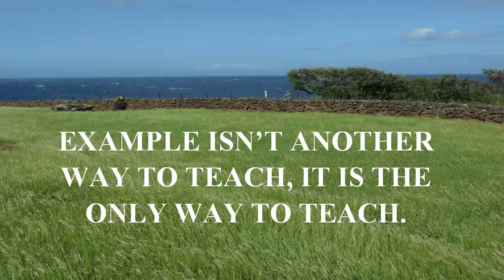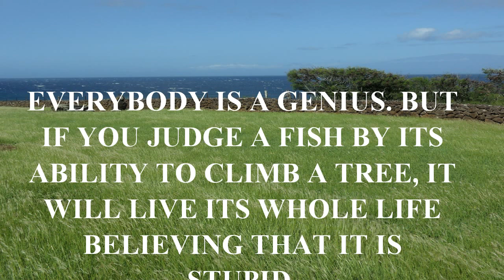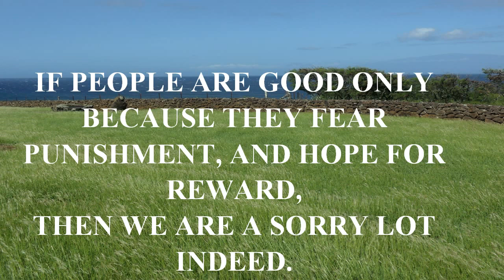EXAMPLE IS NOT ANOTHER WAY - QUOTES